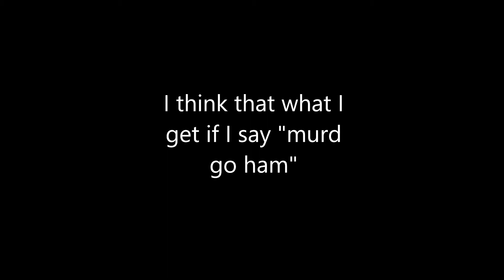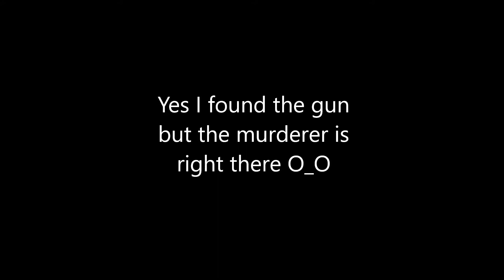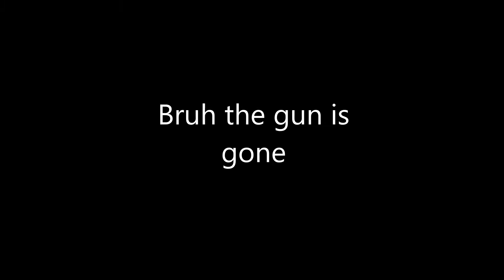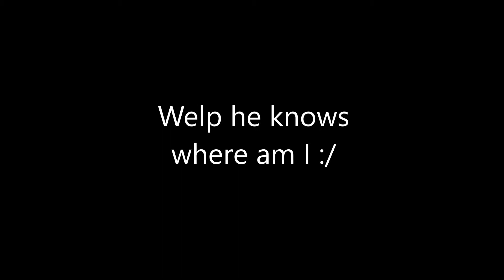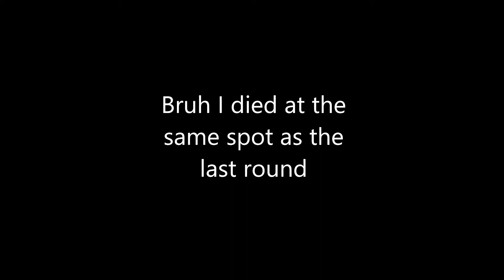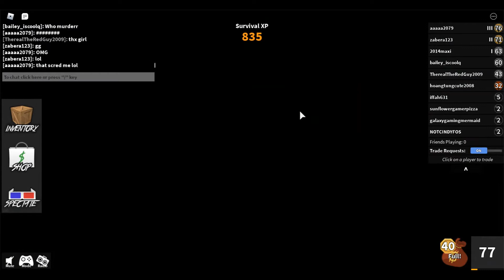How to fail in murderer mystery 2